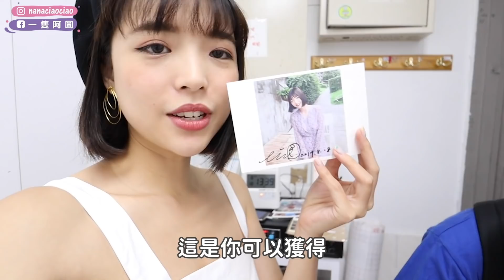（文末抽禮）一日店長賣到缺貨？盤點女孩們必買的TOP6彩妝品！超佛價格全包系列｜一隻阿圓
上週謝謝大家來我活動
真的很開心3INA邀請我擔任一日店長
這次有紀錄我之外
影片後面也有分享我最愛的TOP6 3INA愛用品
不知道你們是不是也是3粉呢？

這次分享之外
也想讓你們試試看其中我很愛的腮紅
現在只要留言給我
告訴我，你最想看阿圓畫什麼妝容以及最喜歡的3INA產品是哪個
我就會抽出一位圓仔送出3INA腮紅唷

膚況：混合肌偏乾，額頭與下巴容易出油，但臉頰偏乾
使用相機：canon 50D
影片剪輯軟體：FINAL CUT PRO
封面製作軟體：Photoshop